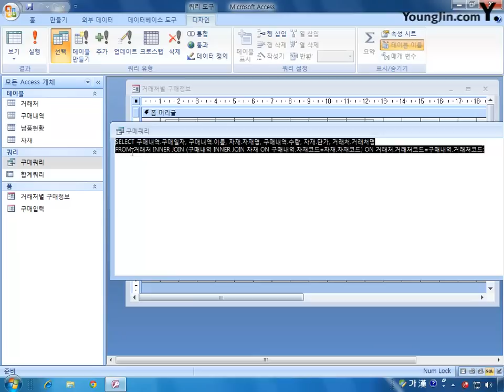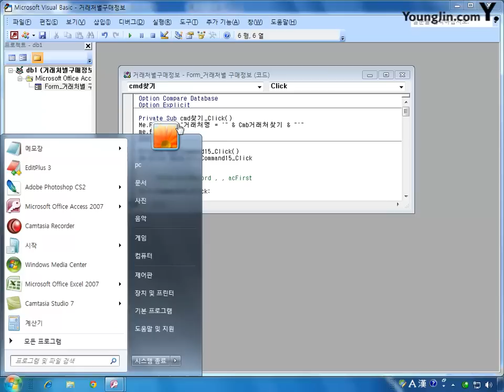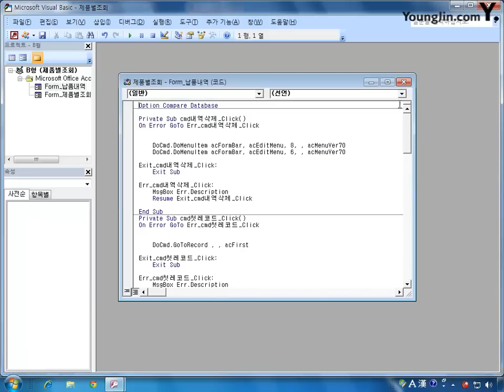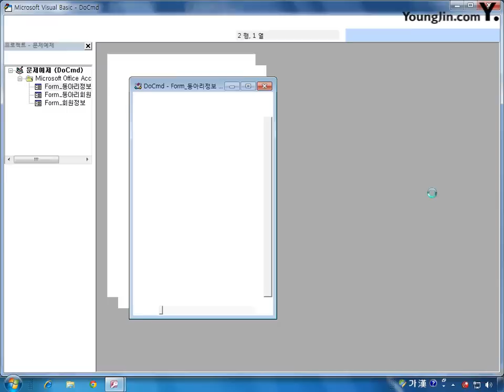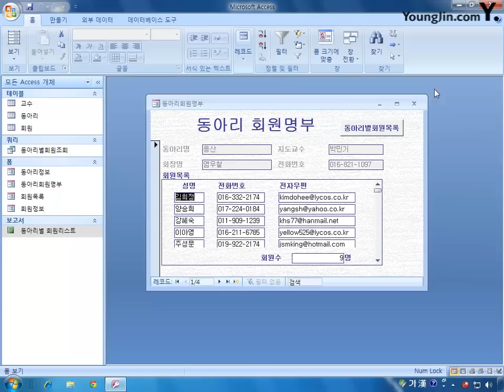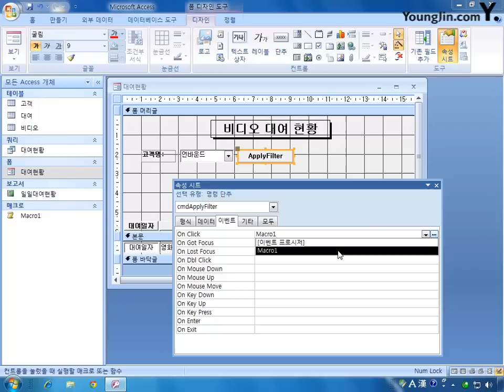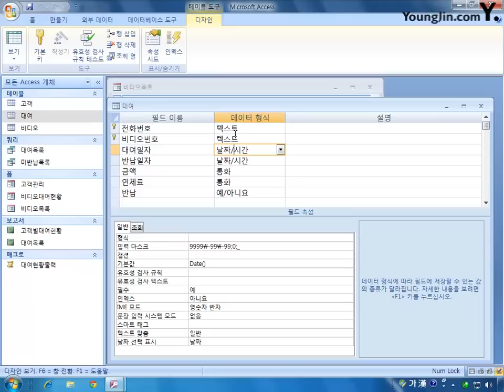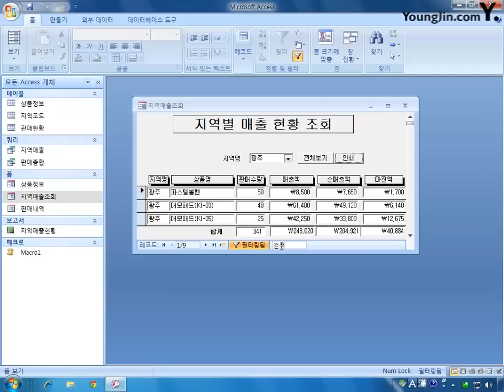[데이터베이스] 3-02,03 조회 작업, 출력 처리 작업